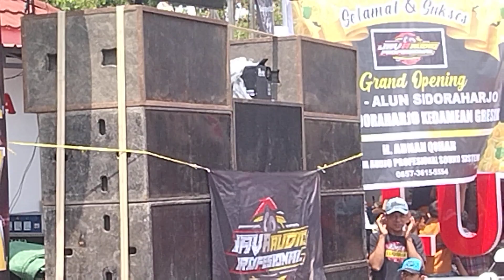CEK SOUND JAVA AUDIO DI PEMBUKAK'AN ALUN-ALUN SIDORAHARJO GRESIK